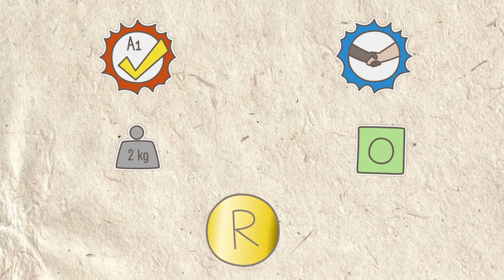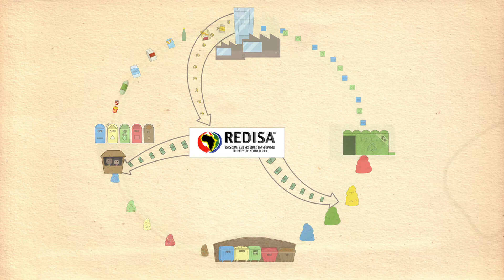With REDISA, waste has a future.